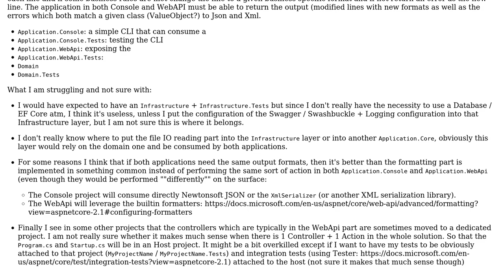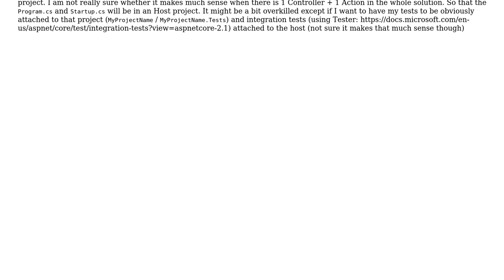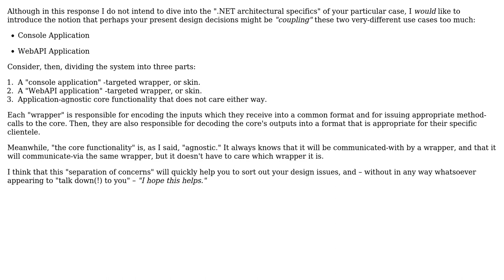Software Engineering: Onion architecture applied to an .NET application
With thanks & praise to God, and with thanks to the many people who have made this project possible! | Content (except music & images) licensed under CC BY-SA | Music | Images & others | With thanks to user Natalie Perret user Mike Robinson and the Stack Exchange Network Trademarks are property of their respective owners. You are responsible for your own actions.